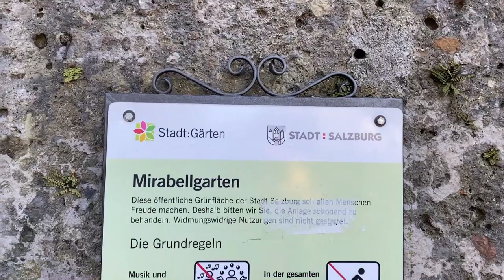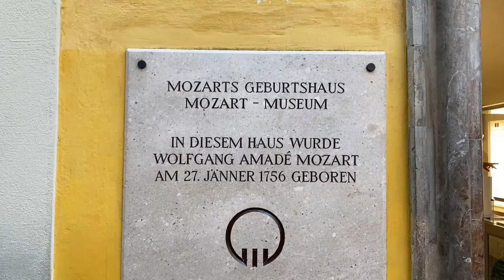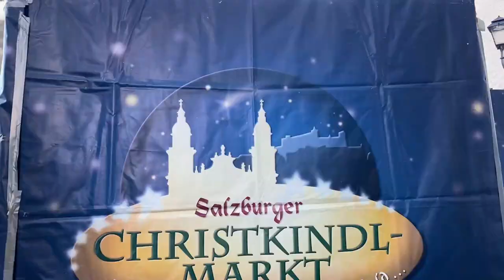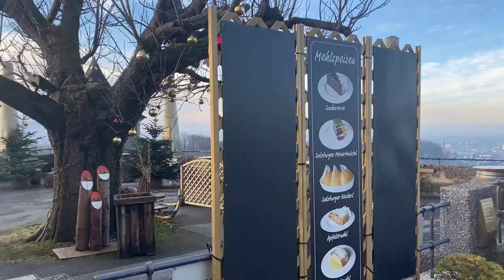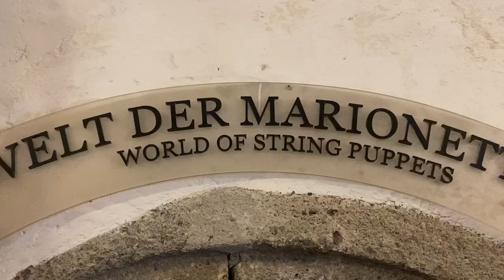The Sound Of Music in Beautiful Salzburg Vlog 🇦🇹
We had a blast as we left Garmisch, Germany to Salzburg, Austria via train. I love riding the trains in Germany and anywhere in Europe. We arrived and met Erik for the very first time (in person) at the Central train station in Salzburg.

Erik took us for a walking tour through some of the main points of the city including the Mirabell Palace and Gardens.
We also saw Mozart's residence as well as his birth home. We then walked through the town that had many quaint shops and one would need more than just one day to see them all.

The Salzburg Cathedral was amazing and is rich with so much history. We walked around the fabulous Christmas Market and grabbed some snacks along the way lol.

We also took the train to the famous Salzburg Castle and admired the beautiful architecture and artifacts on the inside.

If you would like to use non-copyrighted music from Epidemic for your YouTube videos click the following

THERE IS A HIDDEN MESSAGE FOR TALL PEOPLE IN THE VIDEO.

We all had a great time and a special Thank You goes out to Erik Zwart for the kindness that he had shown us.

You can write me at:
Magnificent Germany w/Darion
Bonaire, GA 31005